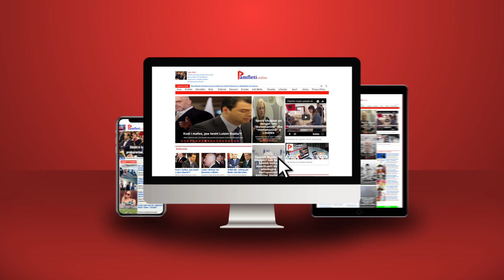Mossss! Berisha nuk paska dalë në pension, do kandidojë ku të dojë vetë